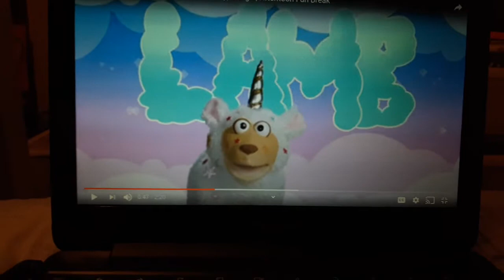Chuck e cheese unicorn unicorn chromebook version